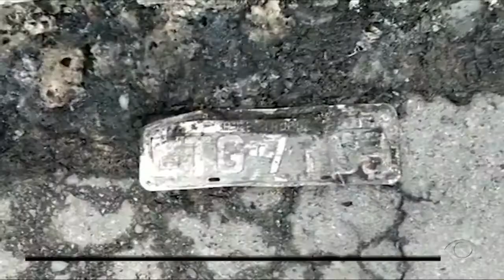Operação apura morte de cabo eleitoral em 2020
Uma operação da Polícia Civil apura a morte de um cabo eleitoral no ano passado em Magé, na baixada fluminense. Imagens de câmera de segurança registraram o momento